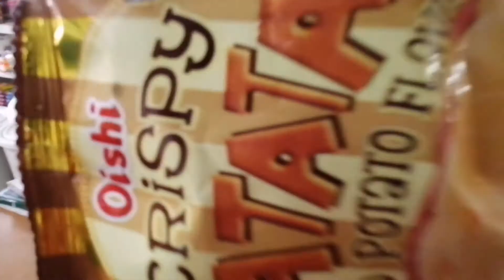Shifting namin ng mga batang tindera + actual delivery | Seniedo's Store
Hello mga manay,🙋‍♀️

HELEn,